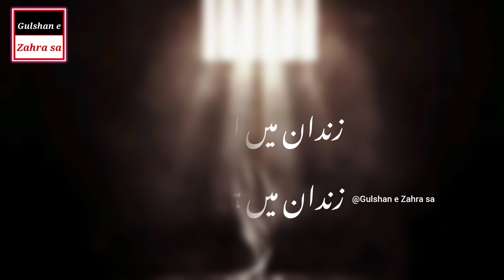Shahadat Bibi Sakina sa Noha Status || 13 Safar Status || Shia Status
𝑻𝑶𝑷𝑰𝑪